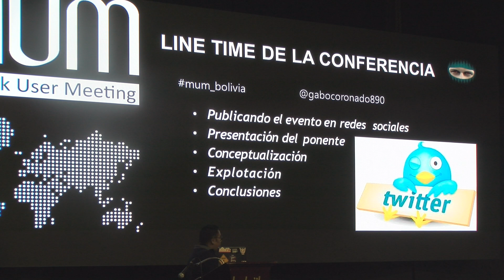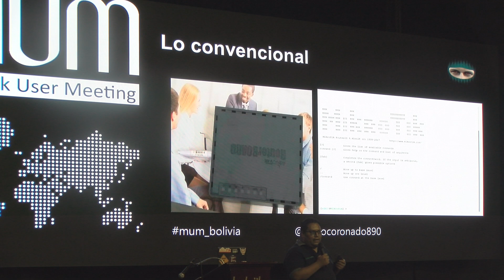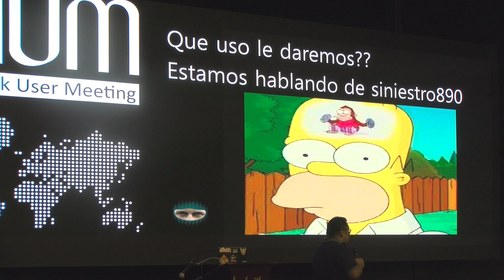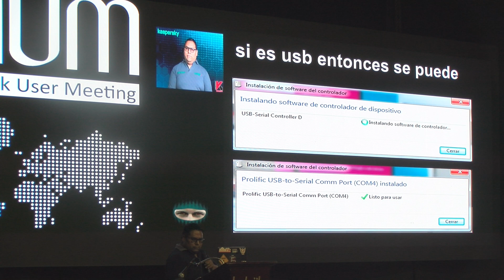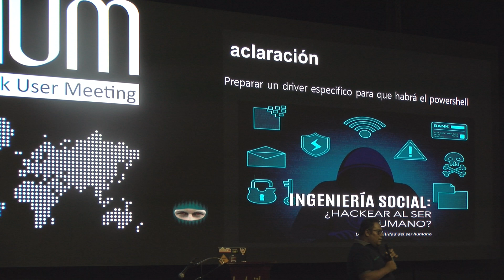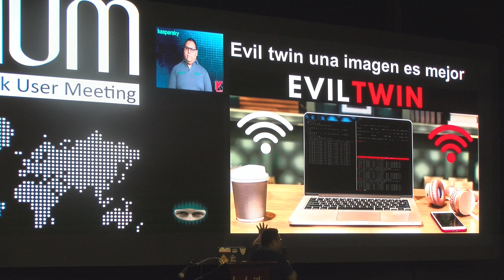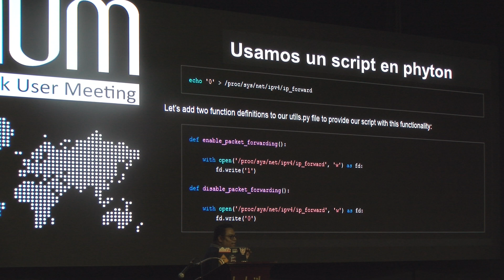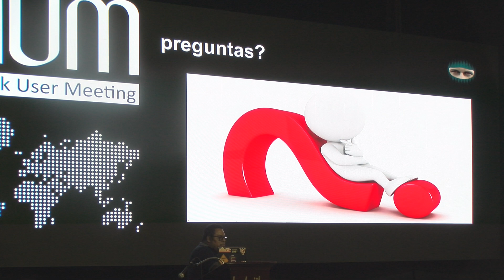Woobm herramienta para auditoria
Woobm herramienta para auditoria, Raul Gabriel Coronado Vega (ssh.tarija, Bolivia). En la presente conferencia se explicara como utilizar Woobm en una raspberry para poder utilizarla como herramienta para poder realizar auditoria a redes inalambricas mediante al inyeccion de paquetes.  PDF